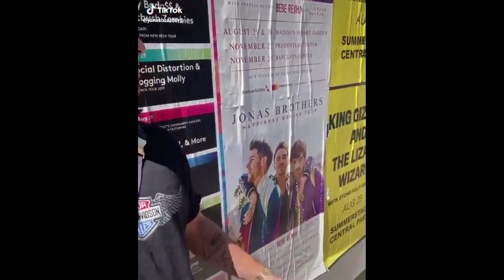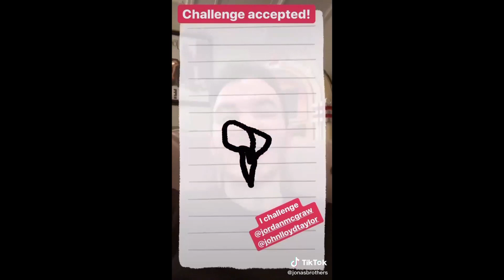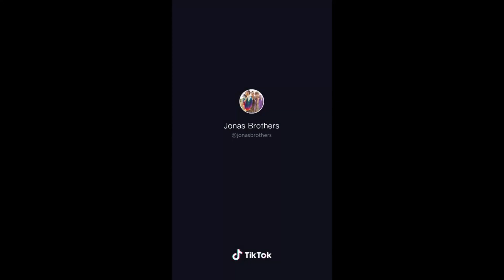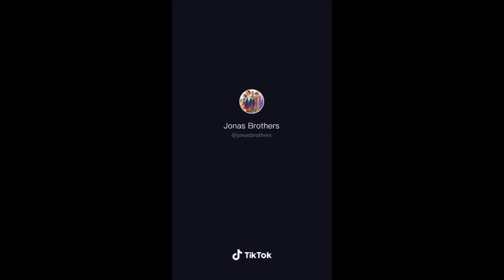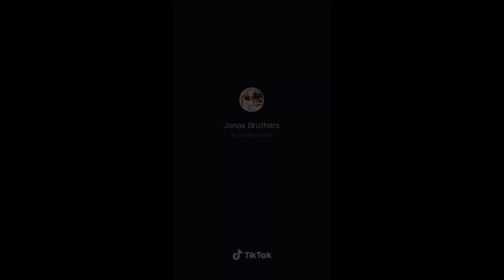JONAS BROTHERS BEST OF TIKTOK COMPILATION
Jonas Brothers TikTok Compilation including the Camp Rock Parody & the Kardashian Parody!
Jonatics, enjoy!